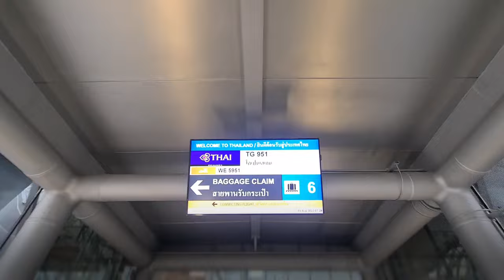Bangkok Airport Transit | Rush Transfer Walk Thai Airways Connection Flight Guide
Suvarnabhumi Airport Bangkok Transit in 1 Hour - Transfer Walk Guide to Thai Airways Connection Flight in Rush

Hi, welcome to Suvarnabhumi Airport  Bangkok - We are transit in Bangkok Thailand ! Please come along to transfer walk in Suvarnabhumi Airport Bangkok ( Suwannaphum Airport ) from Arrival gate C2 to Departure gate C10 to fly with  Thai Airways Copenhagen - Bangkok - Jakarta

This video I will show how to transit at Suvarnabhumi Airport Bangkok Thailand and walk , no I need half run to connection flight Thai Airways.

If you have a connection flight at Suwannaphum Airport Bangkok then this video will give you an insight what is situation like plus an airport  tour of Suvarnabhumi Airport..

This transfer walk video start from the airport arrival gate of our THAI Airways Copenhagen Bangkok TG 951 at Gate C2 Suvarnabhumi Airport

On this 1 hour  transit , I need to half run walk on travelator from Airplane in Departure hall 2nd floor then go upstair to proceed security check point or passport control and head to departure gate on 3rd floor

Transit walk ends at the departure gate where our flight Thai Airways Bangkok to Jakarta TG  433 will depart at Gate C10